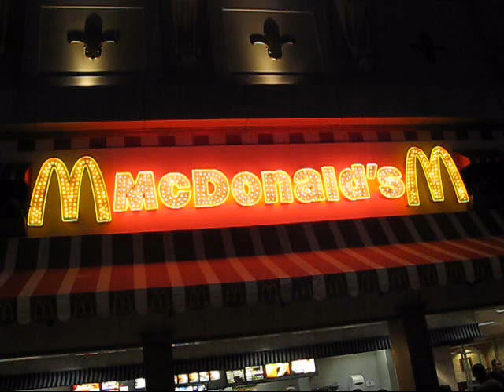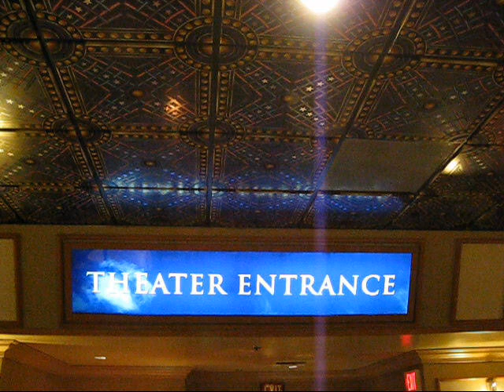Stratosphere with Nancy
American Superstars.  Theater Of the Stars.  Stratosphere - Las Vegas.
7:00 PM  Sun  Jul 20, 2008
Non Smoking Facility.  Ugh!

The MICHAEL JACKSON Tribute Artist Will Not Be Performing This Evening.  We Apologize For Any Inconvenience.

Rex and Nancy give the Superstars show a thumbs up!  Her mom is vacationing in Mexico.  We are having a good time while she is gone.  Her mom is going to try to get me a Rolex watch while she is down in Mexico...